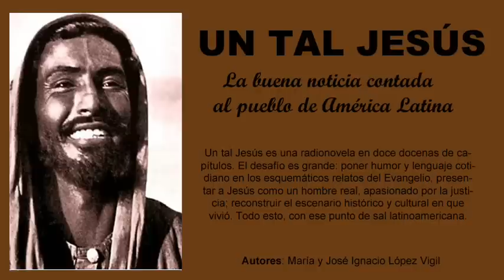19/144 - Un tal Jesús - La suegra de Pedro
19/144 - Un tal Jesús - La suegra de Pedro